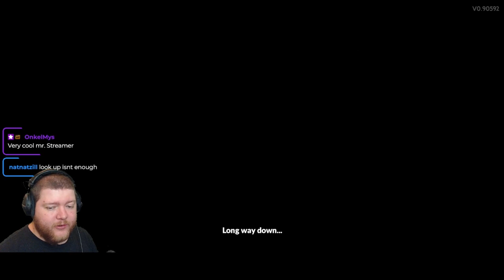Okay seriously can I please beat this boss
Steam description:
The first-ever sequel from Supergiant Games builds on the best aspects of the original god-like rogue-like dungeon crawler in an all-new, action-packed, endlessly replayable experience rooted in the Underworld of Greek myth and its deep connections to the dawn of witchcraft.

BATTLE BEYOND THE UNDERWORLD
As the immortal Princess of the Underworld, you'll explore a bigger, deeper mythic world, vanquishing the forces of the Titan of Time with the full might of Olympus behind you, in a sweeping story that continually unfolds through your every setback and accomplishment.

MASTER WITCHCRAFT AND DARK SORCERY
Infuse your legendary weapons of Night with ancient magick, so that none may stand in your way. Become stronger still with powerful Boons from more than a dozen Olympian gods, from Apollo to Zeus. There are nearly limitless ways to build your abilities.

MINGLE WITH (MORE) GODS, GHOSTS, AND MONSTERS
Meet a cast of dozens of fully-voiced, larger-than-life characters, including plenty of new faces and some old friends. Grow closer to them through a variety of new interactions, and experience countless unique story events based on how your journey unfolds.

EVERY RUN IS ITS OWN ADVENTURE
New locations, challenges, upgrade systems, and surprises await as you delve into the ever-shifting Underworld again and again. Reveal the mysteries of the Arcana Altar, tame witchy familiars, and gather reagents using Tools of the Unseen to get closer to your goal.

THE PERKS OF IMMORTALITY
Thanks to a variety of permanent upgrades and the return of God Mode, you don't have to be a god yourself to experience what Hades II has to offer. But if you happen to be one, you can brave escalating challenges for greater rewards, and prove just how divine you really are.

Rich, atmospheric presentation and storytelling fused with responsive action is the hallmark of Supergiant's titles. Vivid new hand-painted environments, even smoother real-time 3D characters, and an electrifying original score make this mythic world burst with life.

BUILT FOR EARLY ACCESS
The original Hades was designed for Early Access from the ground up, and the same is true of Hades II. Player feedback will help shape a number of Major Updates that introduce new features, characters, environments, and more as the game gets closer to completion